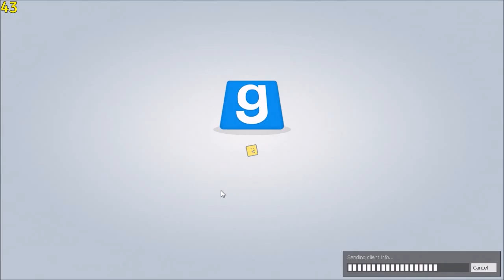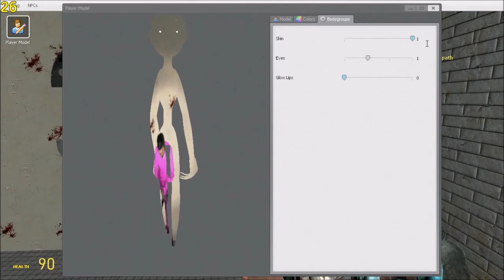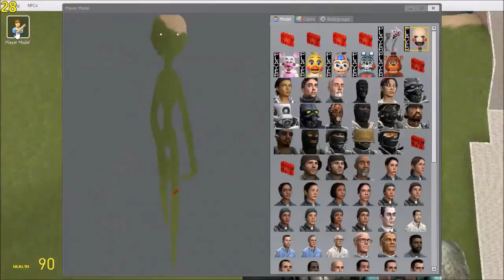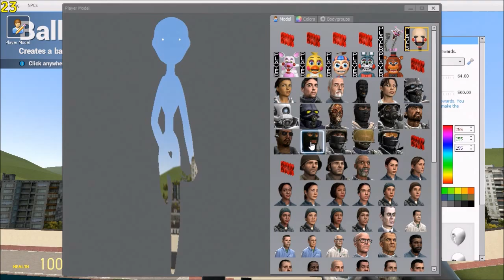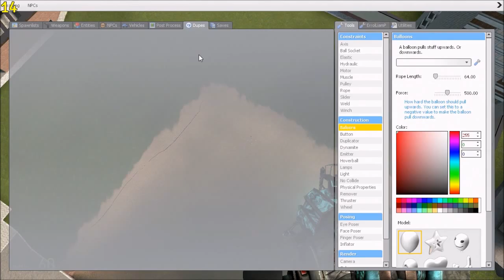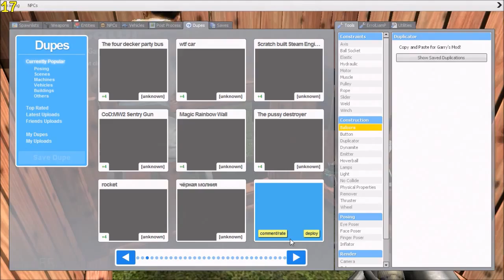FUN WITH GARRY'S MOD!!! (Ted and Leon)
Not gonna lie: we do not accomplish diddly in this video. Nervous laughter accompanied with depressed sighs are in store, and they are plentiful. Leon has played this game thrice before with Wyatt (whom has played it since his conception), while I have never even booted the game up...might as well fall asleep listening to this because like I said, accomplishments are far and in between!